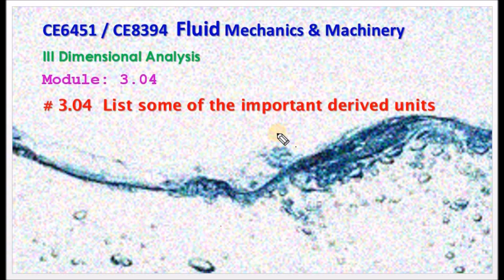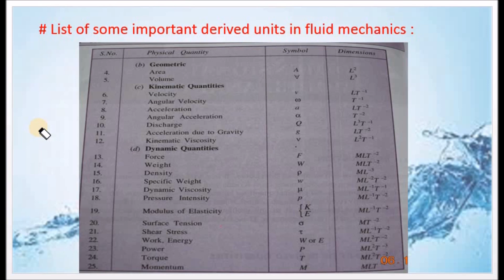List some important derived units - M3.04 Fluid Mechanics in Tamil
I hereby list some most important derived units and explain them in Tamil.